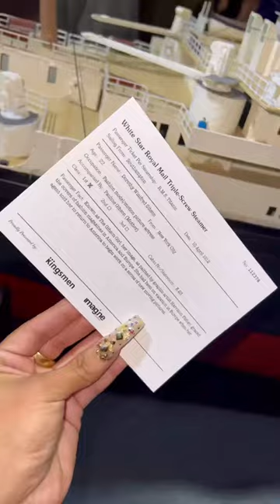Titanic Exihibit LA | Josetty Hurtado | Gennesis Hurtado | Javi Luna | Steve Jan